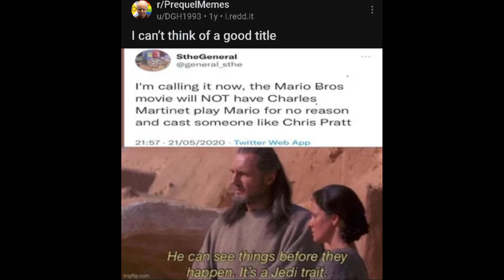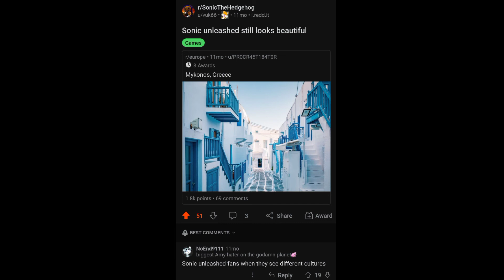Sonic The Hedgehog Memes #4